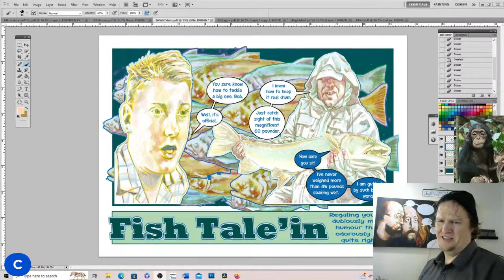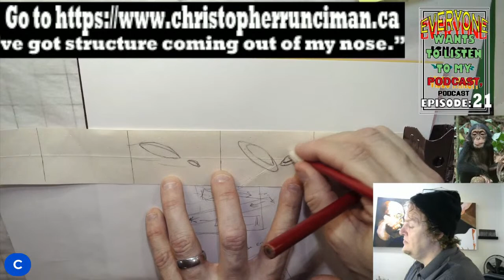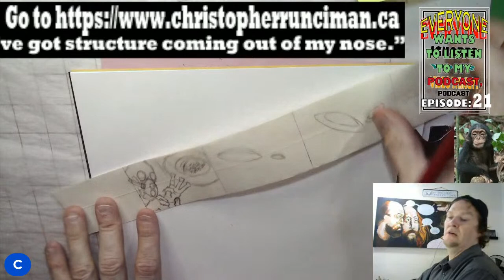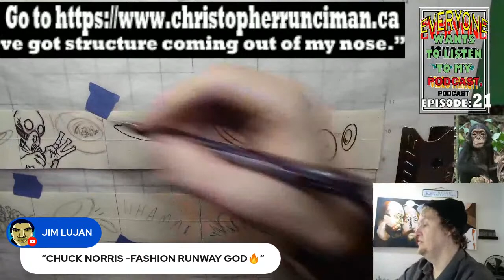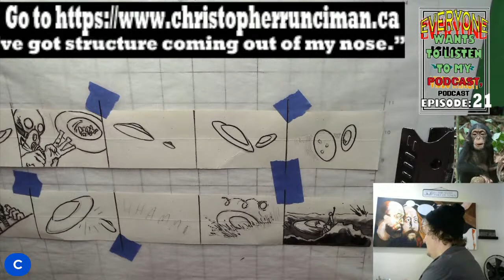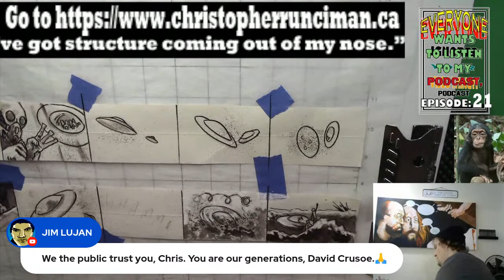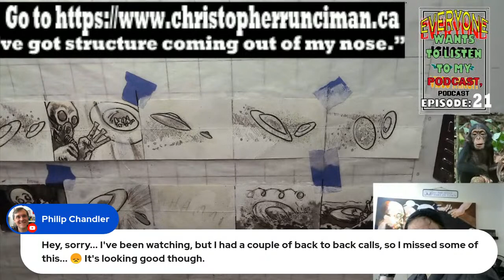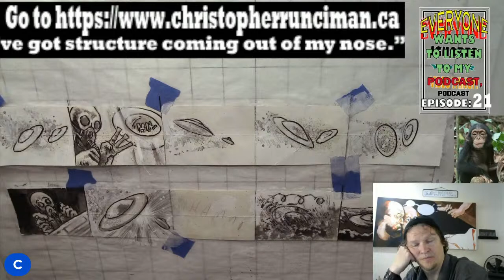Being Unconventional With Your Storytelling Approach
Episode 21 of Everyone Wants To Listen To My Podcast, podcast!
This episode Christopher draws the one page comic suggestion "UFO Drag Racing"
Did you know that people like you watch this show?
You even comment, take part in discussions and even share your thoughts and ideas. Look at you! You are awesome!
Copy and paste in your search bar these other links that keep Christopher from getting into any real trouble:
Thank you for understanding that sometimes a person has to be a little weird in order to be "unconventionally creative".